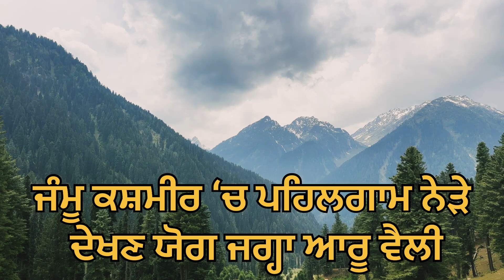ਕਸ਼ਮੀਰ ਦੇ ਪਹਿਲਗਾਮ ਨੇੜੇ ਦੇਖਣ ਯੋਗ ਜਗ੍ਹਾ ਆਰੂ ਵੈਲੀ